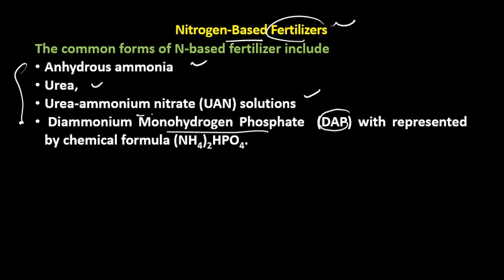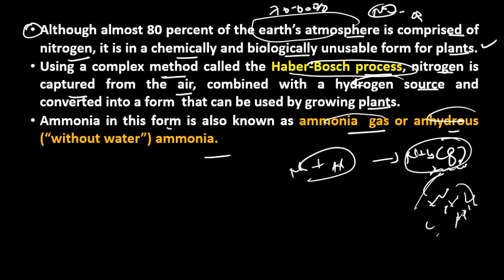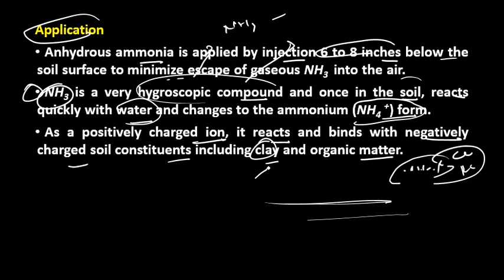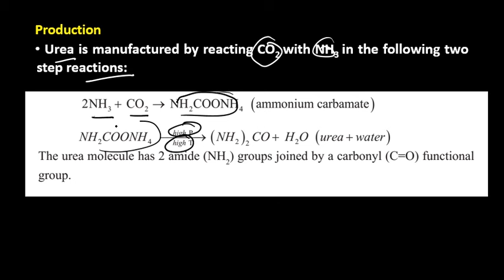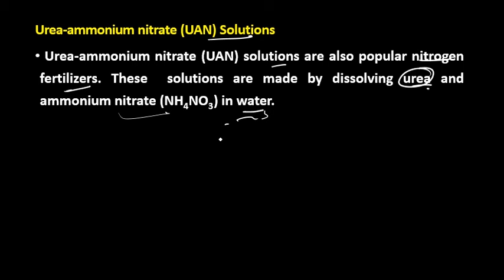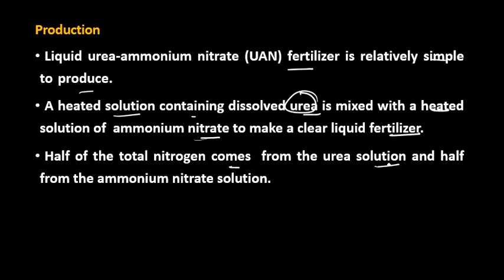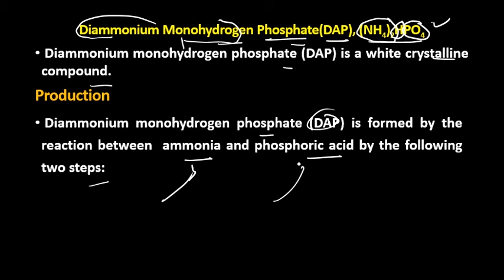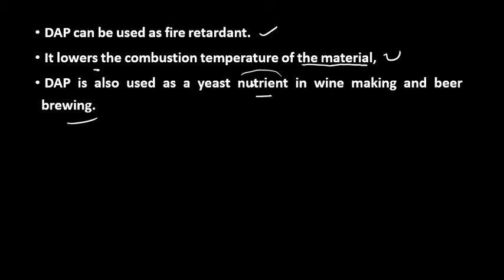Grade 12 Chemistry Unit 3 Industrial Chemistry Part 3 Nitrogen-Based Fertilizers